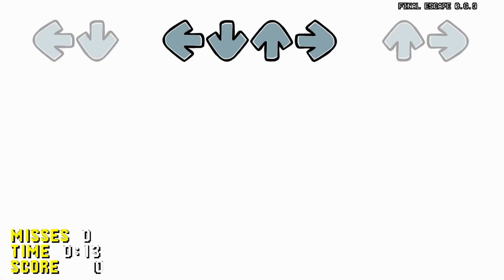Finale Escape - SONIC.EXE UNCANCELLED 3.0 DEMO | FNF MODS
It's great the only problem was that it lags but I think it's because of my pc and the other is that I played with the upscroll since the downscroll was a bug in one part and I'm bad at upscroll.

PD: videos are coming with little editing and new thumbnails